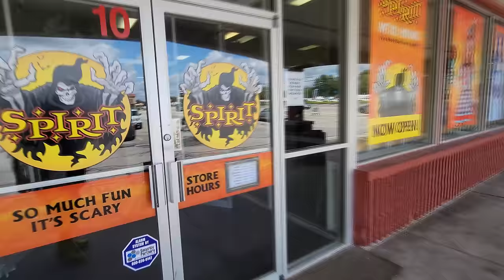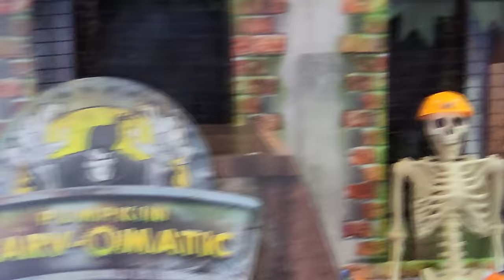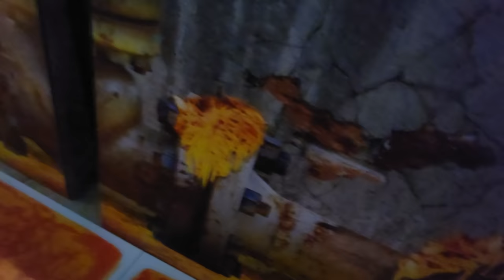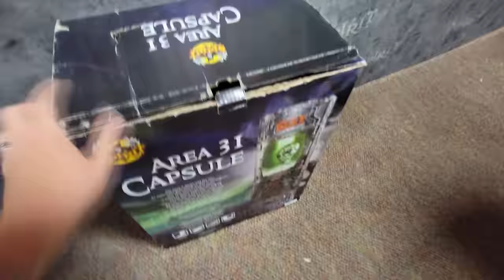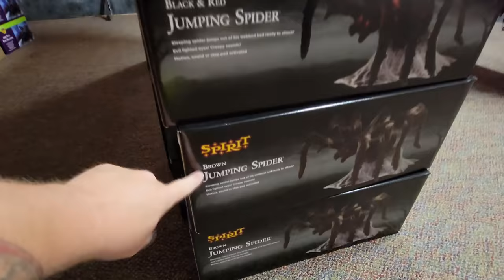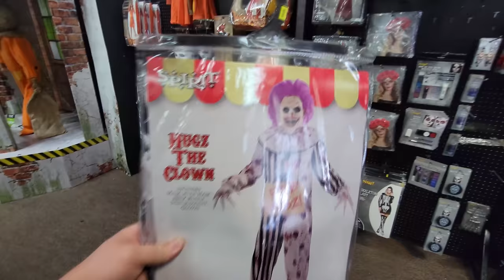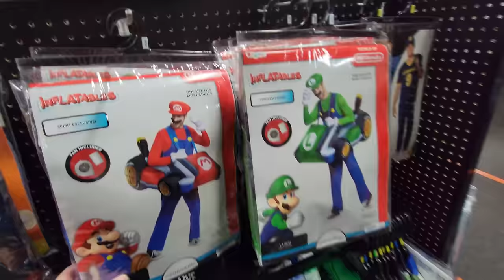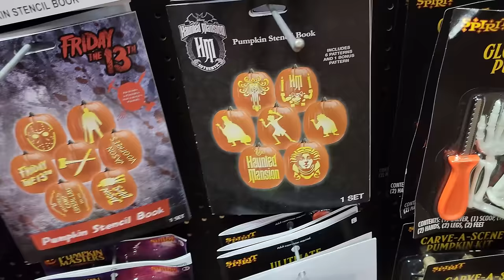SPIRIT HALLOWEEN 2021 in HOOKSETT NEW HAMPSHIRE inside ABANDONED PURE HOCKEY STORE